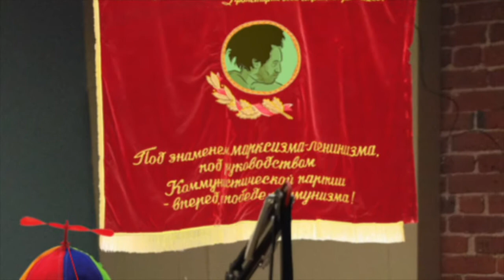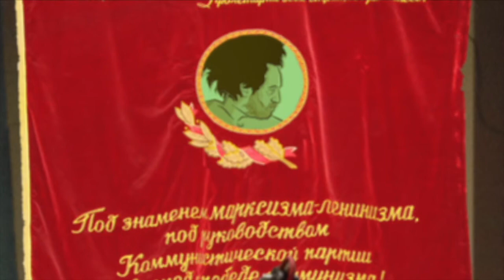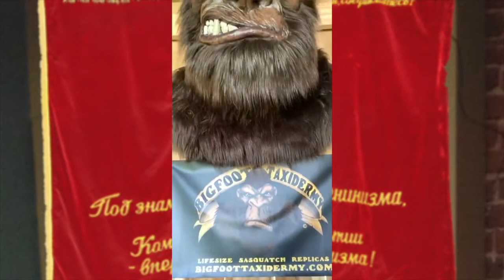The Wookie Nookie Song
The Wookie Nookie Song: D.J. Discolette's "Super Yeti (I Love You Like a Song") gets the full (more or less) MTV treatment (circa 1980s).